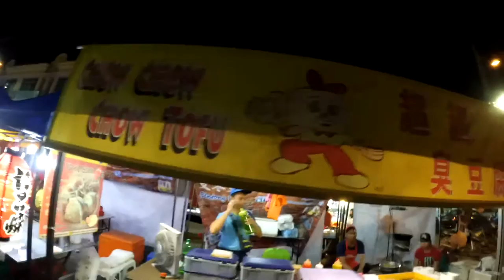Bentong Walk October 2016